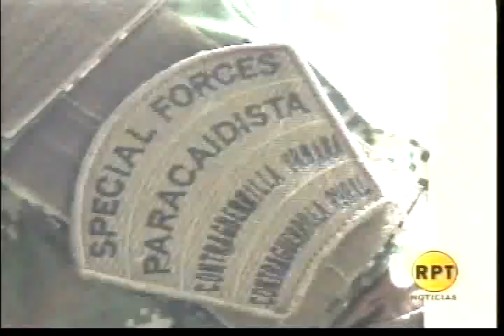Coronel Hernán Mejía Gutiérrez en Valledupar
El coronel Hernán Mejía, ex comandante del Batallón La Popa de Valledupar, le dijo a RPT Noticias que el ex Ministro de Defensa, Juan Manuel Santos se aprovechó de la sangre de los soldados para hacer su campaña presidencial.